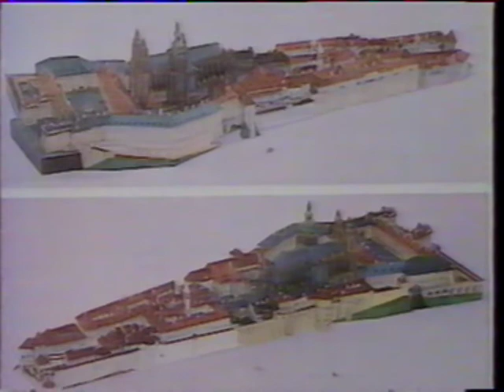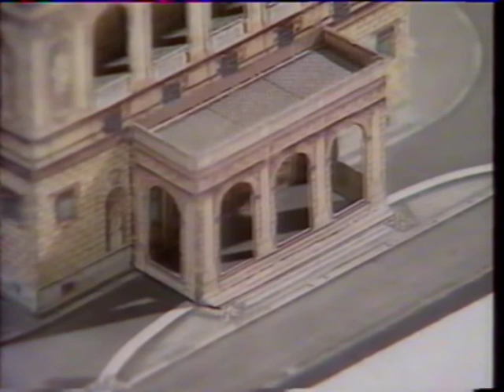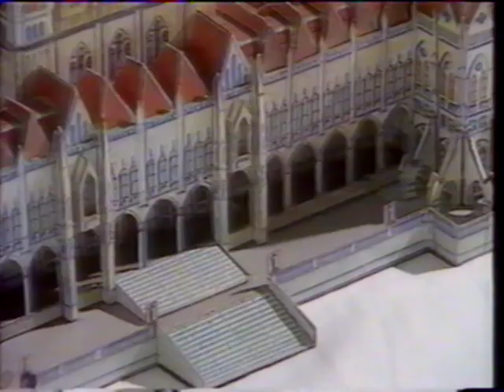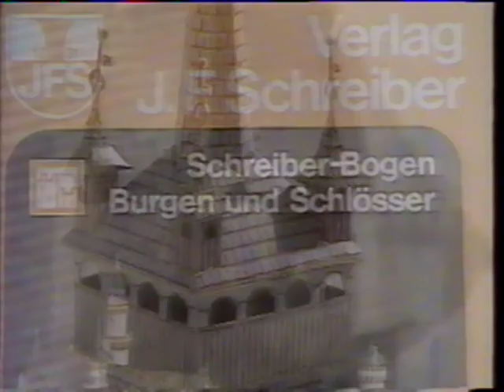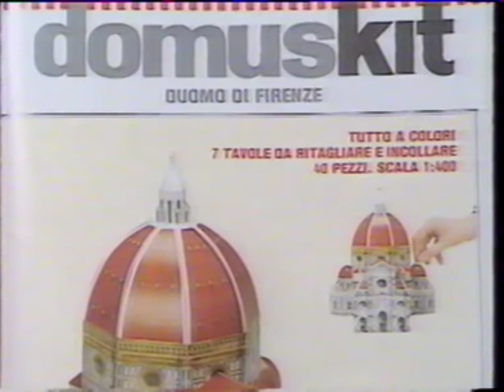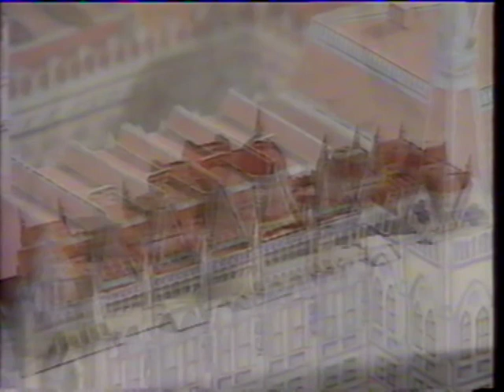Archív makettriport a Közlekedési Múzeumban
A TV2 Kereskedelmi Csatorna riportja a Közlekedési Múzeumban.